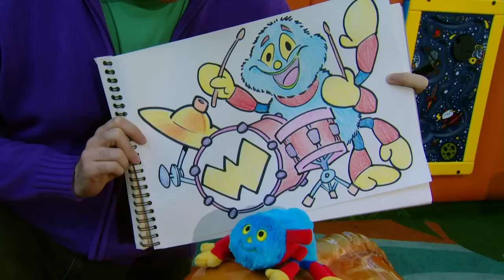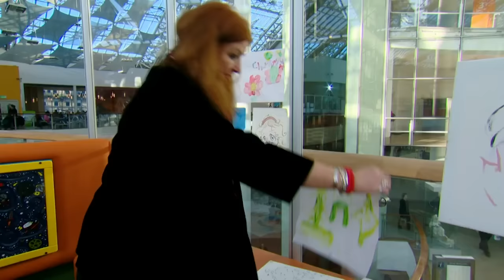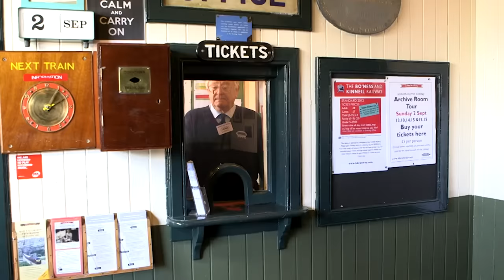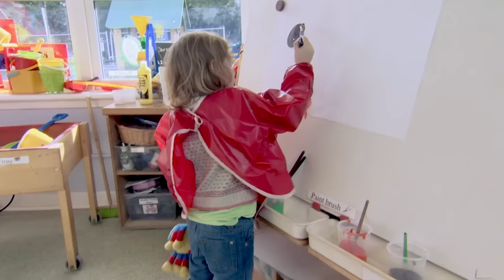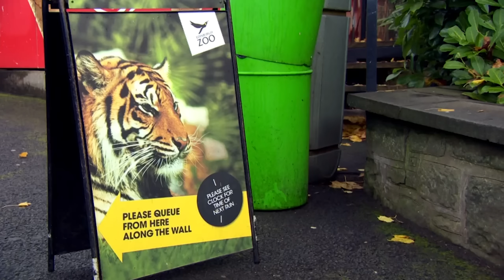Fun Days Out! 🚗☀️ | 90+ MINS | Full Episodes | Toy Spider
The weather's getting warmer, so why not get out of the house! Join Tig as she goes on many fun adventures on her days out in this special compilation.